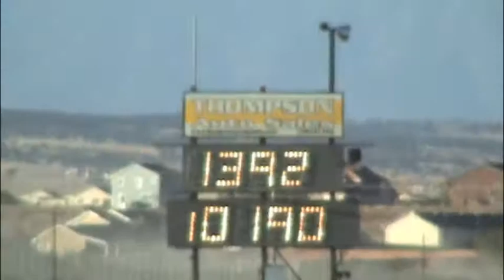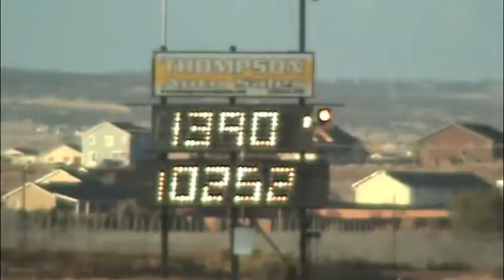PMP Halloween Drag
Slk 55